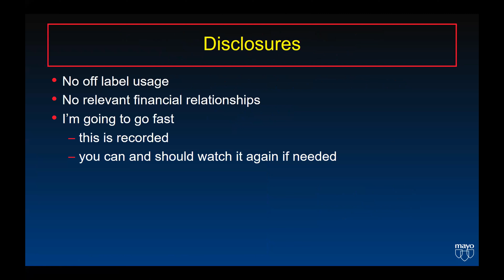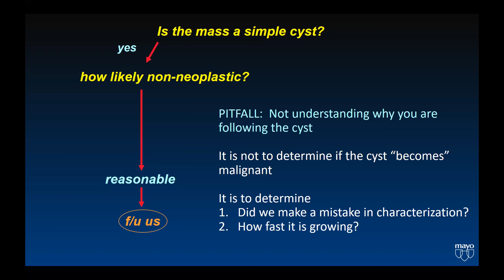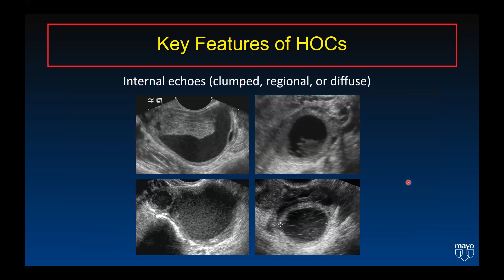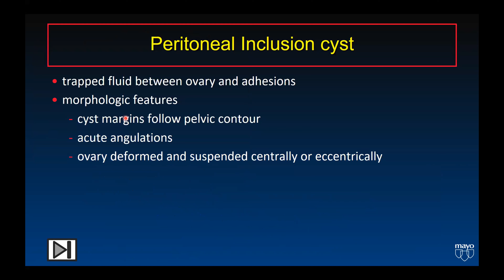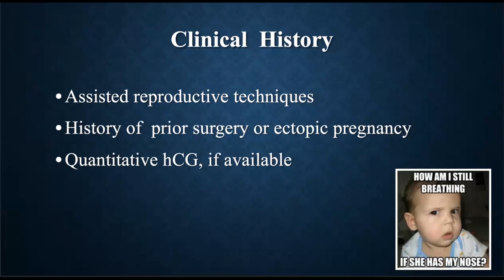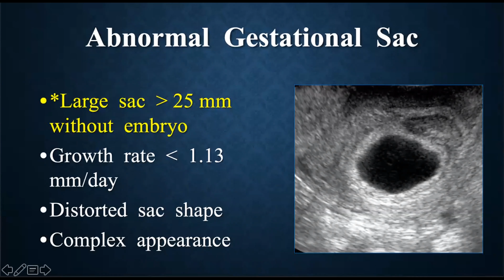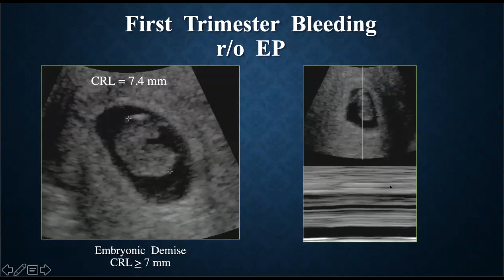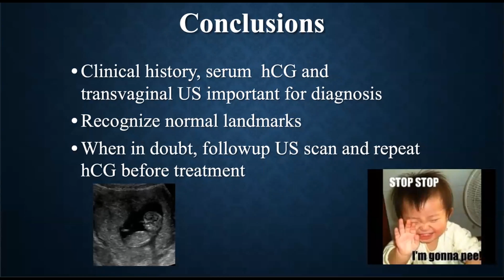Patterns, Pearls and Pitfalls in Adnexal Ultrasound & Complications of First Trimester Pregnancy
Recorded, Thursday, May 7, 2020

Patterns, Pearls and Pitfalls in Adnexal Ultrasound
Maitray D. Patel, MD
Mayo Clinic Arizona
01:33

Complications of First Trimester Pregnancy
John Pellerito, MD
Donald and Barbara Zucker School of Medicine at Hofstra/Northwell
32:52